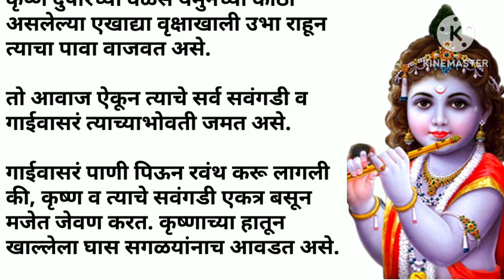कृष्णाचे सवंगडी |श्रीकृष्णाचे बालपण |श्रीकृष्णाचे मित्र |श्रीकृष्णाचे गोष्टी |Shri Krishna friends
गोकुळेतील कृष्णच्या बाललीला |श्रीकृष्णाचे गोष्टी |श्रीकृष्णाचे किस्से व प्रसंग |Shri Krishna storys
Shri Krishna
Gokul Krishna Bal Leela
Shri Krishna story
story of the little Krishna
Little Krishna
श्री कृष्णा
गोकुळ येथील कृष्णाच्या बाललीला
श्रीकृष्ण गोष्टी
श्रीकृष्णाच्या गोष्टी
लिटिल कृष्णा